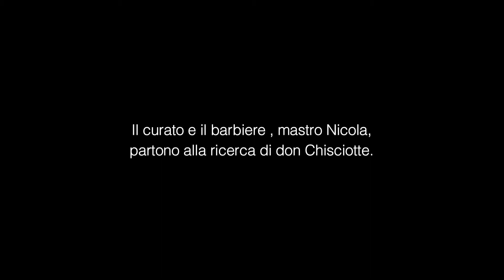Don Chisciotte della Mancia - Capitolo 13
Proseguiamo con la lettura del Don Chisciotte di Cervantes. In questo video leggeremo con voi il tredicesimo capitolo del romanzo. Vi accompagneremo con un nuovo video ogni lunedì e giovedì mattina, alle ore 9.

Attività realizzata nell'ambito del Concorso d'idee per lo sviluppo di comunità sostenibili 2020/2021 di Cavv - Csv Venezia.